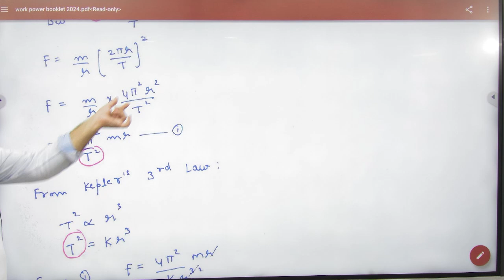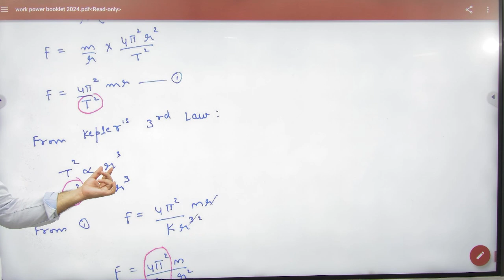7 To derive Newton law from kepler's law